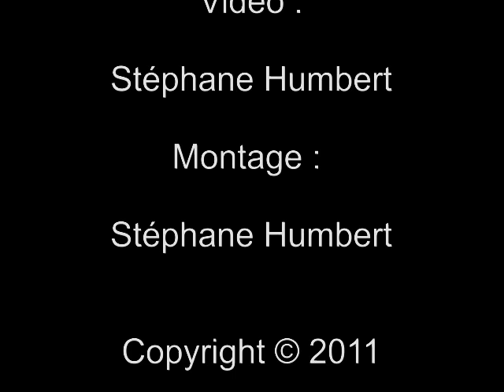Review The black eyed peas experience on xbox 360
It's small review of The black eyed peas experience on xbox 360. This game is similar to Dance central.